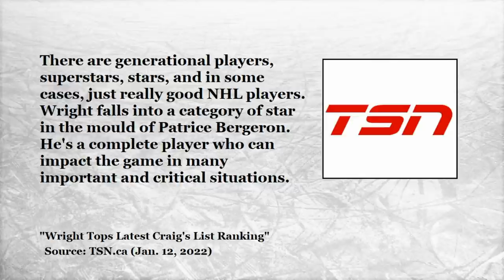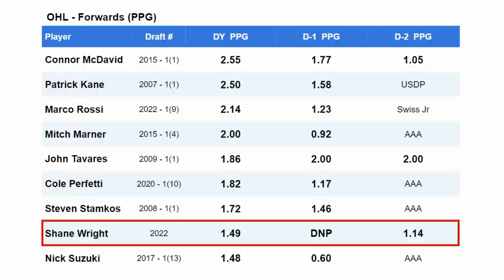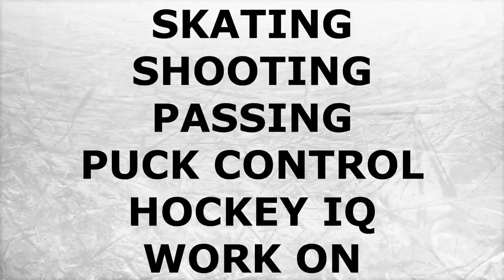Shane Wright Highlights 2022 NHL Draft Prospect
Scouting report on 2022 NHL Draft prospect Shane Wright with hockey highlights including statistical analysis.